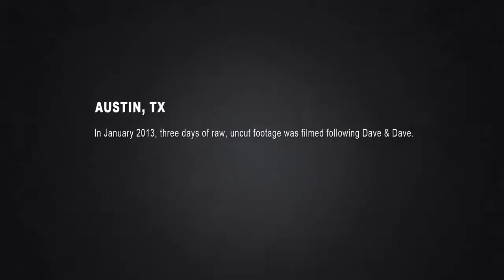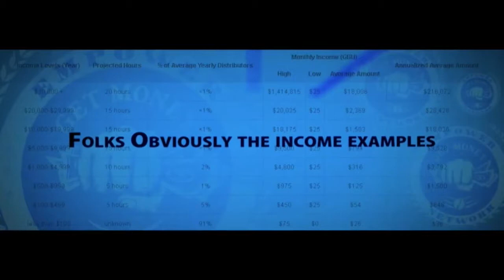Episode 4 TFF - BIG & BADASS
Test Drive The System Today